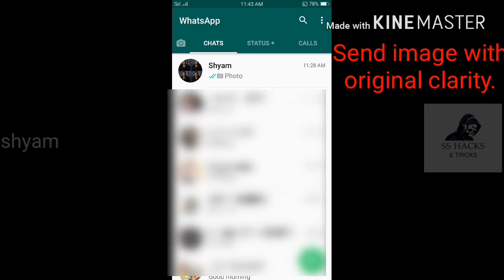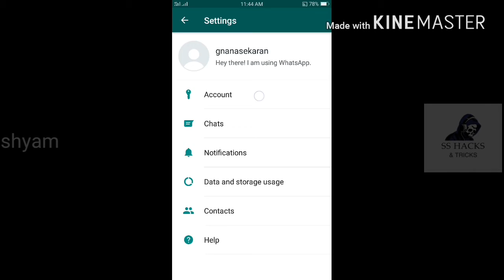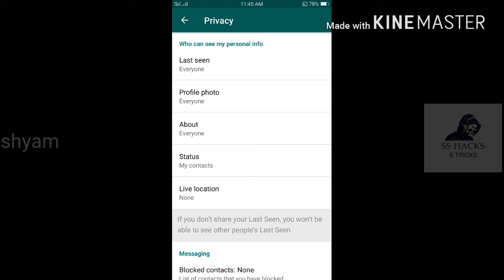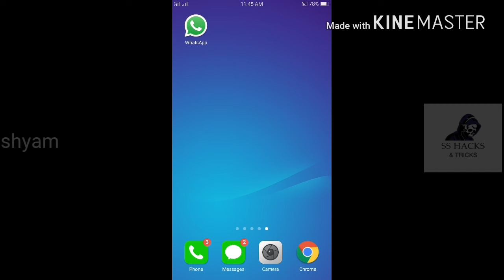WhatsApp tricks | Blue ticks | high quality image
Hello friends,   In this video I explain whatsApp tricks

HOW TO HIDE BLUE TICKS

1.how to send image/photo with original quality

2.how to read message without knowing sender...